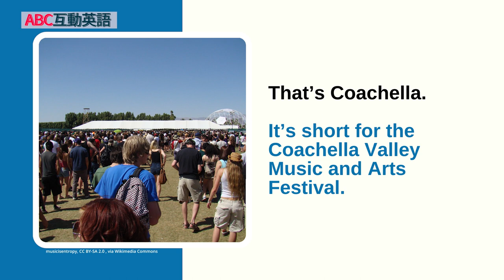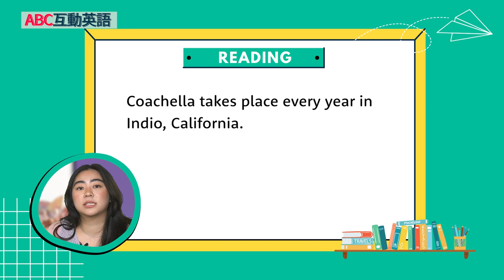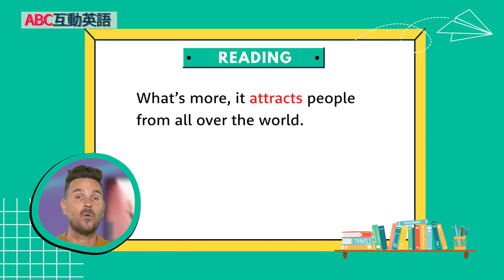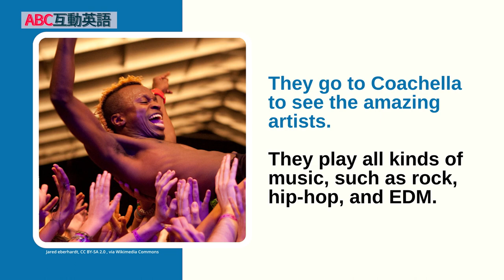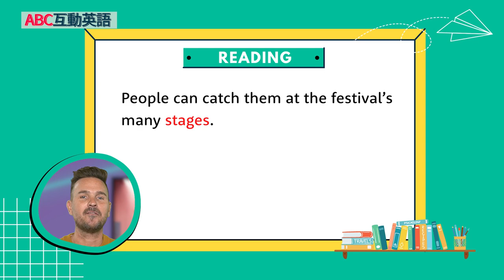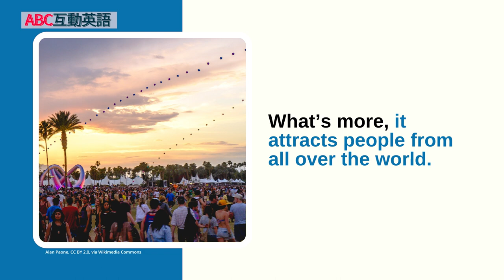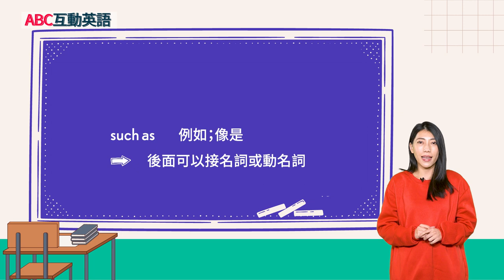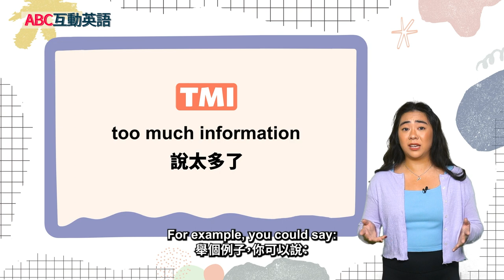【ABC互動英語：20240411】世界好望角: 科切拉音樂節的前世今生 1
世界好望角: 科切拉音樂節的前世今生 1 | A Window on the World: Coachella Is the Place to Be! Part 1

好想去科切拉音樂祭！讓我們一起聽聽Shane和Winnie的介紹再出發！還有也別錯過最後與『KiWi on the Street』學習一些現在年輕人奇奇怪怪的縮寫語！
Do you want to go to Coachella? Let’s join Shane and Winnie as they introduce this music festival before setting off! And don’t miss the last session with “KiWi on the Street” to learn some abbreviations used by today’s young people!

00:00 開頭  - Intro
02:34 課文朗讀 1 - Reading 1
03:07 課文講解 1 - Explanation 1
09:45 課文朗讀 2  - Reading 2
10:04 課文講解 2 - Explanation 2
14:55 單字文法講解 - Vocab Recap
17:45 英語好好玩 - KiWi on the Street